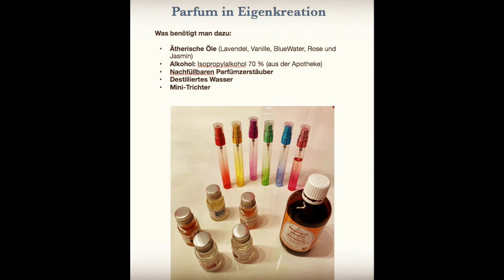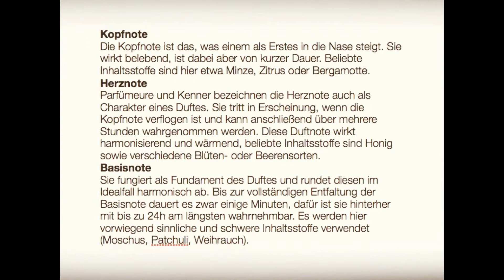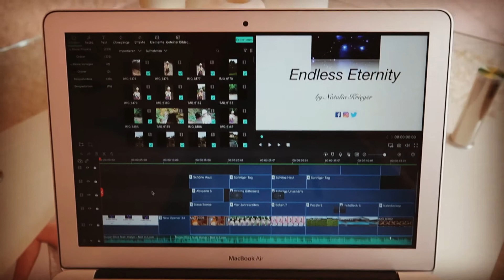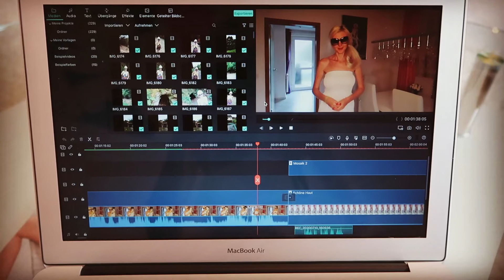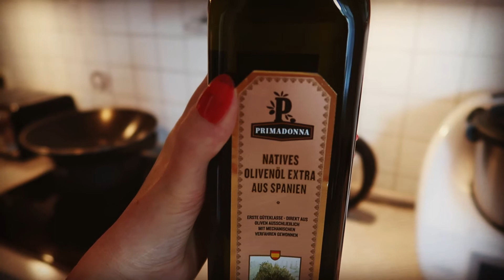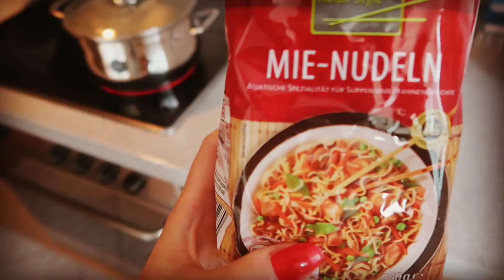VLOG 21 beauty workout fashion food blogger lyrik lifestyle vlog camera#blog#süße katzen videos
VLOG 21. Magic moments. Fashion. Create individual perfume and much more ...

sport musik
food diary
leckeres essen
workout für zu hause
joggen musik
beautiful people
joggen für Anfänger
blogs deutsch
blogspot tutorial
marilyn monroe makeup
vlog musik
vlog deutsch
marilyn monroe hair tutorial
marilyn monroe
vlog camera
leckeres frühstück selber machen
go jogging
travel video
travel vlog
my video kostenlos
süße Katzenvideos
süße Katzen Videos kurz
katzenvideos lustig
My vlog